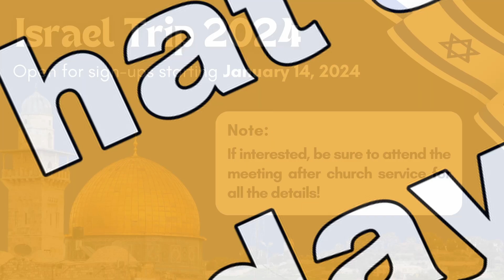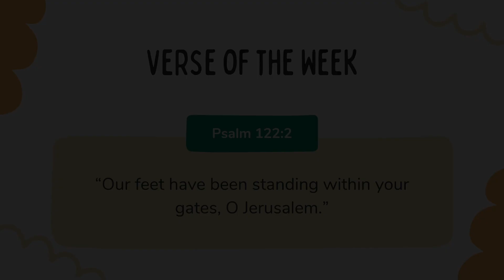January 14, 2024 Announcements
- January 14 - Today [After church] - We will be opening up the November 2024 Israel trip. Anyone would is interested in going should plan on being at the meeting to get all the details.

- Wednesday - We will be continue our midweek Bible study through the Old Testament as we pick up in Psalms 135-137.

- Friday - We encourage everyone to come and for Mens, Women’s, and Youth Bible Study. It is a time when we can come together for fellowship and be encouraged!

- January 20 - Parents conference - We will have a one day conference going over a Biblical perspective on training up our children to follow Jesus. We encourage all the Dads and Moms to come out and be encouraged as we desire to see our kids raised up as Godly men and women!

- January 27 - Women’s Refresher - The Great I Am. At Calvary Chapel Conference Center in Dumaguete. The registration fee is P600 [includes 3 meals and lodging]. Anyone who is interested in going in encouraged to sign on the Women’s CBF Messenger page.

- January 28 - Music Jam - The worship ministry will be hosting a special lunch at the church after the second service. Anyone who like to come out and have an afternoon music Jam is welcome to attend.

- February 9 - Save the date. The church will be putting on a Valentines Dinner for the couples.

Psalm 122:2 - “Our feet have been standing within your gates, O Jerusalem.”